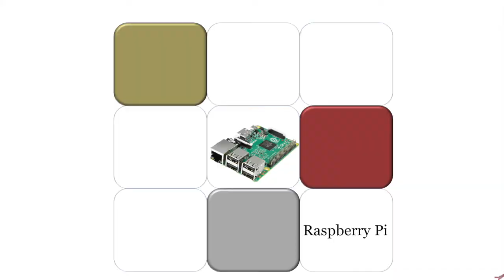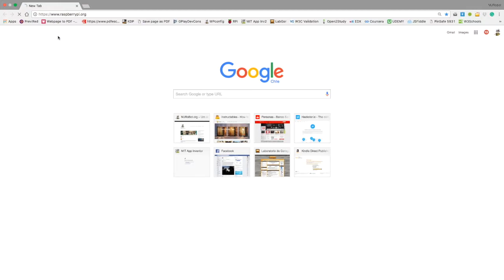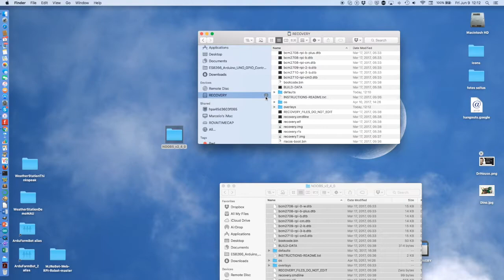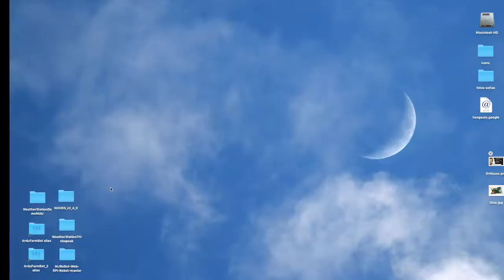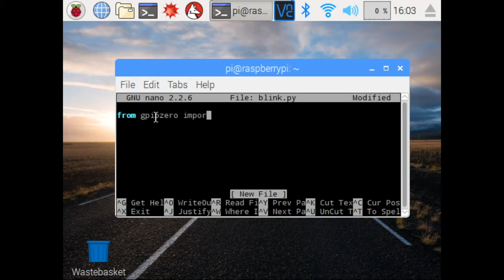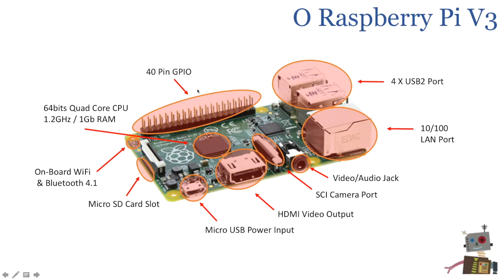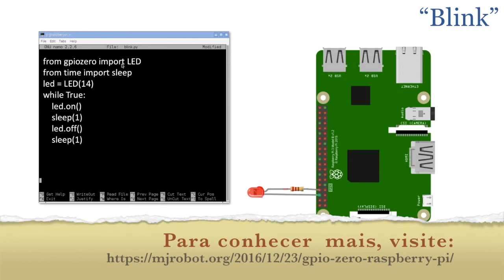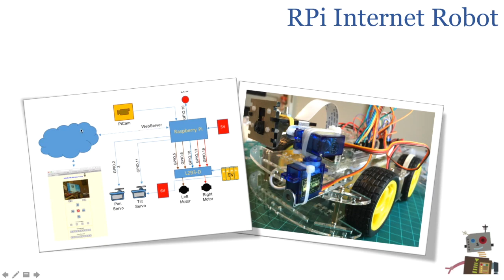MJRoBot Tutorials - O Raspberry Pi - Video 2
Este é o segundo vídeo da série "MJRoBot Tutorials" - Introdução ao Raspberry Pi.

O tutorial completo para o robô controlado pela internet, mostrado no vídeo pode ser encontrado aqui:

Obrigado